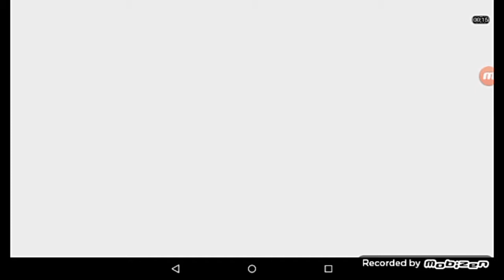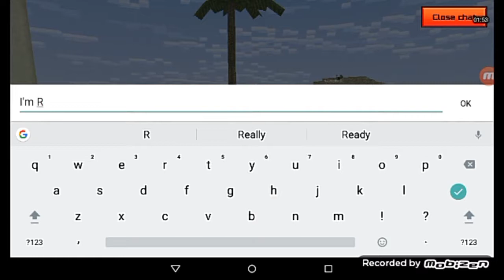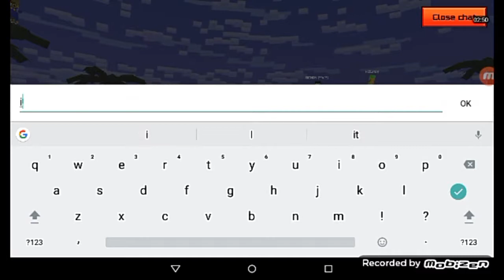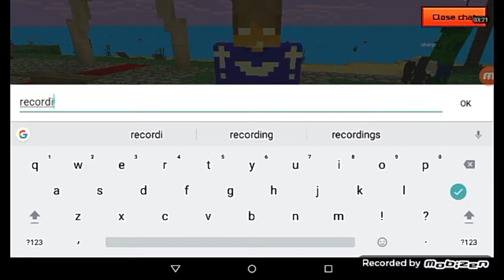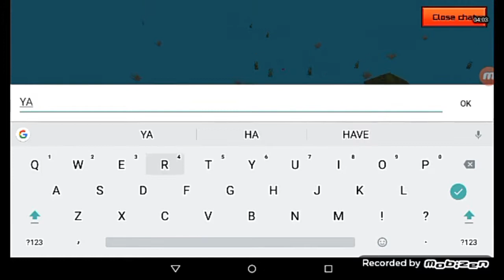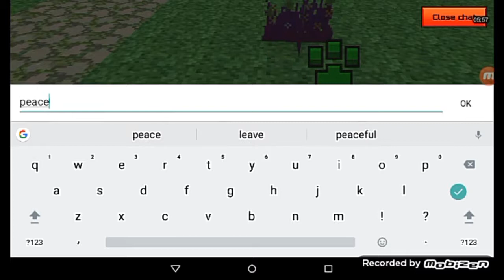Pixel Gun: Messing around on mini-games